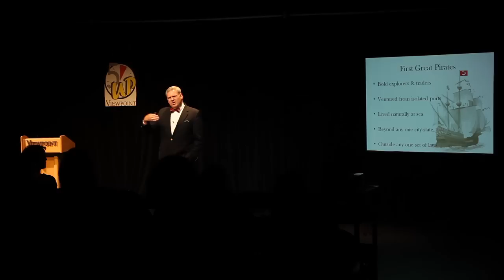5UP: Chad Tew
Mr. Chad Tew: Viewpoint School's Former CFO, Treasurer, and Economics Teacher discusses "Great Pirate Economics; the past and future of the global economy."